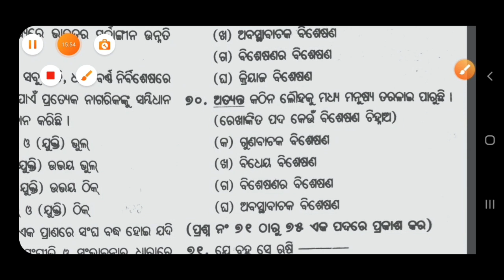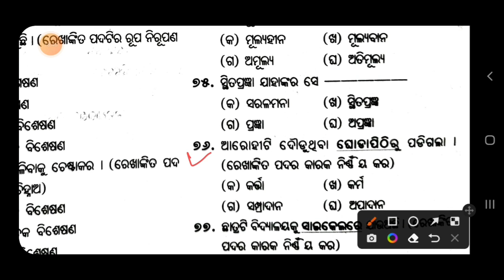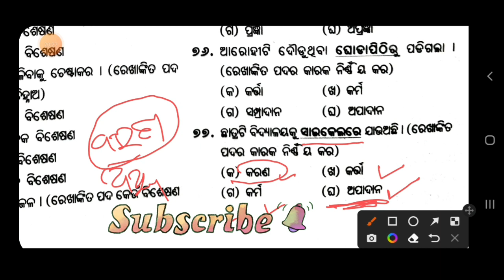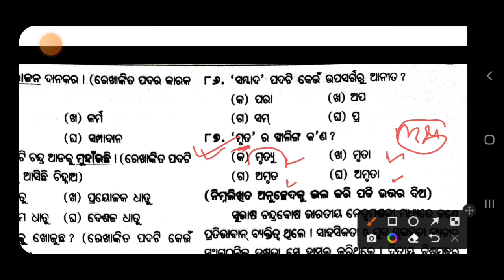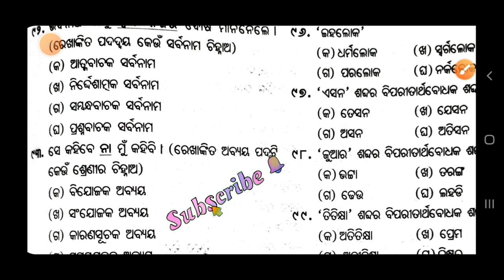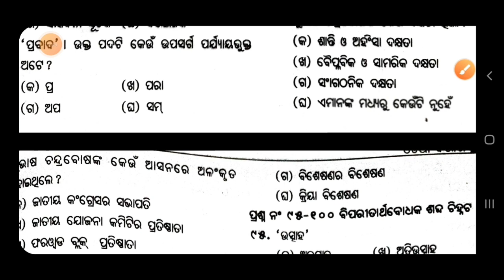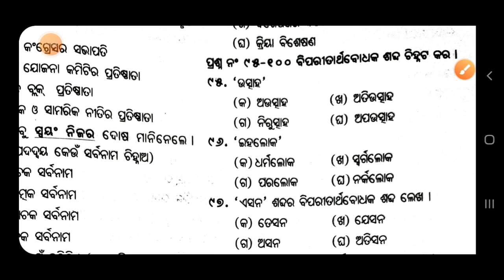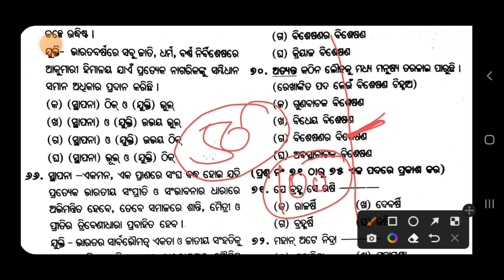ଓଡ଼ିଆ ବାକ୍ୟାରଣ କାରକ, ବିଶେଷଣ, ଅବୟ, ସର୍ବନାମ, ବିପରୀତ, ପତିଶବ୍ଦ, Odia Grammar mock test, Grammar MCQ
ଓଡ଼ିଆ ବାକ୍ୟାରଣ କାରକ, ବିଶେଷଣ, ଅବୟ, ସର୍ବନାମ, ବିପରୀତ, ପତିଶବ୍ଦ, Odia Grammar mock test, Grammar MCQ , Previous Year odia grammar questions,karak,bibhakti,besesya,besesana,sarbanama,ekapadikarana,Biparitha sabda, Odia grammar questions for Odisha Police, Odia Grammar mock test for competitive exams @msstudycentre2022